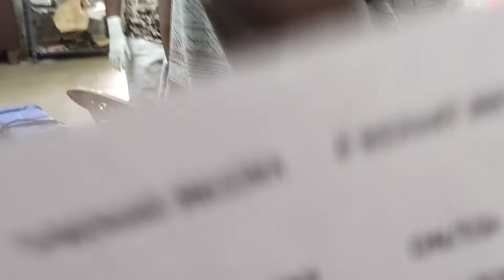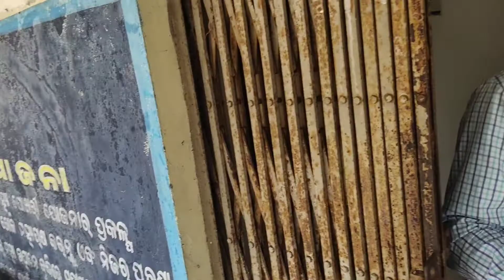Vaccinations at Khairput Block Dist Malkangiri | State - Odisha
This video is about Vaccination provided by government of Odisha to khairput block of Malkangiri District of State Odisha of country India.